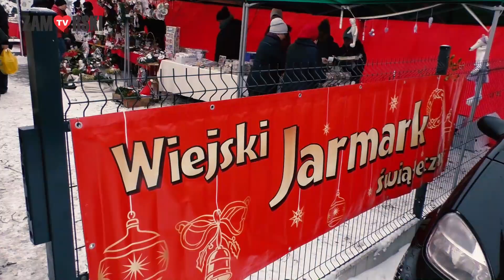Zamarski TV - Odcinek 10 "Mikołaj, Jarmark, informacje"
To już 10 odcinek Zamarski TV. Dziękujemy Wam, że byliście z nami i zapraszamy do śledzenia nowej odsłony naszej telewizji w 2019 roku! W dzisiejszym odcinku relacja z Jarmarku Świątecznego, garść informacji o tym co działo się w Zamarskach oraz tradycyjne informacje od Sołtysa.